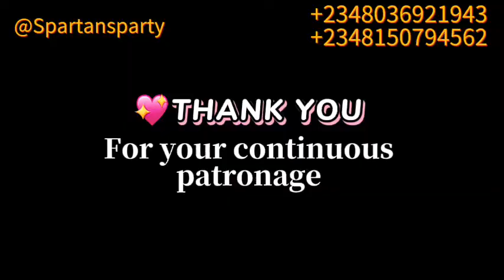3bed fully detached bungalow: N25m & N27m. Duplex: N32m & N37m. land: 15m Location: Awoyaya, Lekki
*Ember promo‼️ Ember promo ‼️*

*DE CASTLE,AWOYAYA LEKKI-AJAH*

De Castle is an Affordable Luxury Empire Designed mainly for kings and Queens who value Royal magnificent  homes.

De castle is luxury Redefined sitting structurally on a large expanse of land specially designed to turn home into a  place of comfort.

*Location:* Oribanwa Bustop Awoyaya , 2min from Mayfair Gardens

*Title:* Gazette

*HOUSE TYPES & PRICES:*

3 Bedroom Fully Detached Castle Bungalow + BQ

Classic Finish *@25million*

Royal Finish *@29million*

3bedroom Semi-Detached Duplex Castle + BQ

Classic Finish *@32million*

Royal Finish *@37million*

*LAND SALES*

*500sqm*

Land Cost- #15,000,000 (Initial Deposit: #1,000,000)

Statutory Fees-

Developmental & infrastructure fee-#1,500,000

Survey & Deed of Assignment-#1,000,000

*300sqm*

Land Cost- #10,000,000 (Initial Deposit: #1,000,000)

Statutory Fees-

Developmental & infrastructure fee-#1,000,000

*Installmental Payment Plans Available*

*INFRASTRUCTURES*
- Perimeter fencing.
- Estate Gate and Gate House.
- Road connectivity.So
- Electricity and Street Light.
- Off-street parking spot.
- High tech Security system.
- Visitors park and Green area.
- Guaranteed Maximum Security.
- Recreational centres.

*NEIGHBORHOOD:*
- Adiva Plainfield
- Lakowe Golf
- Mayfair gardens
- Corona school
- Greenspring schools
- Lufasi Nature Park
- Omu resort
- Fara park
- Novare mall Shoprite
- Peak Bungalows
*De-Castle: The Signature of Affordable Luxury*✍🏻